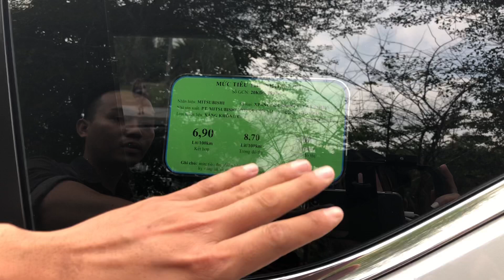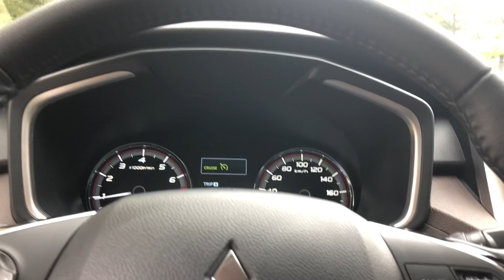Mitsubishi Xpander Cross 2020 xe gia đình sử dụng cực đẹp giá chỉ 5xx triệu | Xpander Cross cũ.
mitsubishi xpander Cross 2020
❤Màu: Trắng
❤ODO: 43.000km
❤Sản xuất: 2020
❤Gia chủ sử dụng kỹ 5 bánh theo xe , nội thất như mới
❤️Xe trang bị: full phụ kiện cơ bản, camera hành trình trước sau...
✅ Cam kết.
+ Không cấn đụng ảnh hưởng đến kết cấu xe.
+ Hỗ trợ vay vốn ngân hàng đến 70% khi mua xe.
+ Thủ tục pháp lý rõ ràng - an toàn - minh bạch.

✨ Hỗ trợ định giá xe cũ tận nơi miễn phí
✨ Hỗ trợ giải chấp ngân hàng
✨ Thủ tục đơn giản, thanh toán nhanh và an toàn

𝗕𝗲𝘀𝘁 𝗖𝗮𝗿 𝗰𝗮̂̀𝗻 𝗺𝘂𝗮 𝗻𝗵𝗶𝗲̂̀𝘂 𝘅𝗲 đ𝗲̣𝗽, 𝘂𝘆 𝘁𝗶́𝗻 𝗻𝗵𝗮𝗻𝗵 𝗴𝗼̣𝗻, 𝗰𝗼́ 🌹 𝗰𝗵𝗼 🏃🏻‍♂️🏃‍♀️ 𝗚𝗧.
🏡 Best Car Việt Nam
📍 44 Lương Định Của, Phường An Phú, Quận 2, TP. HCM
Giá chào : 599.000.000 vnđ